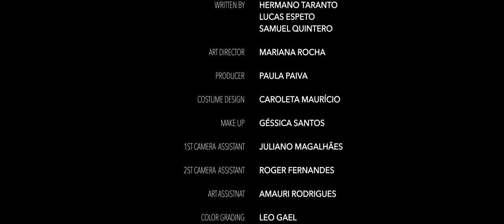Hannah 2018 Single Take Challenge Winner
"Hannah wakes up in a dumpy shed victim of an brain intervention. Now she no longer knows what is reality and what is her imagination."

Hermano Taranto (Brazil) started his career editing films, which he thinks is crucial to his style. In England he studied cinema at City University of London and also specialized in directing actors, a characteristic you can see in all his films.

Winner: Best Film, Most Entertaining Film, Extraordinary Cinematography awards, the 2018 Single-Take Challenge